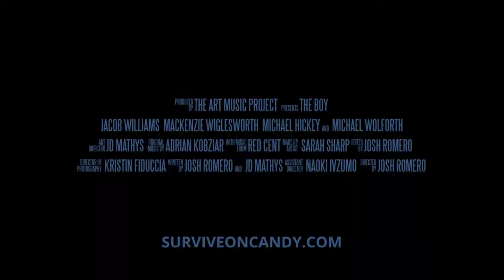THE BOY Trailer